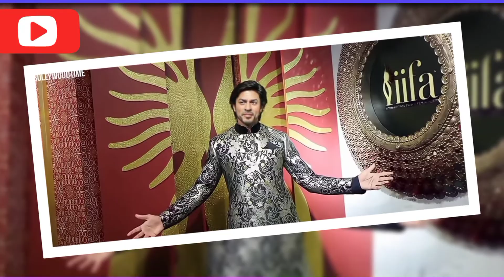Film industry 💫 Same staunch 💞 Amitabh bacchan💞 narendra modi 💫 Old heroin madhubala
Film industry same staunch 💫